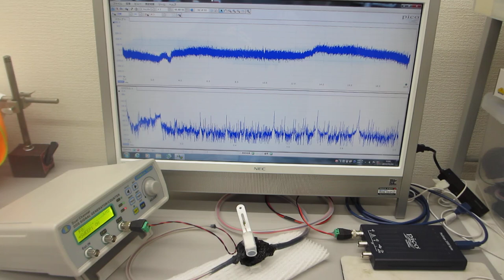超音波素子表面の表面弾性波利用技術（超音波プローブの製造技術）